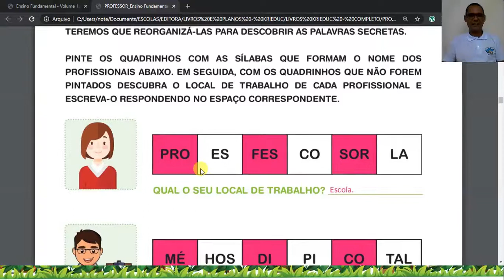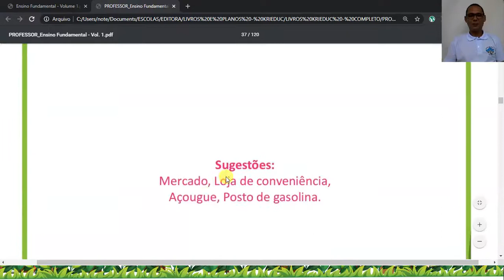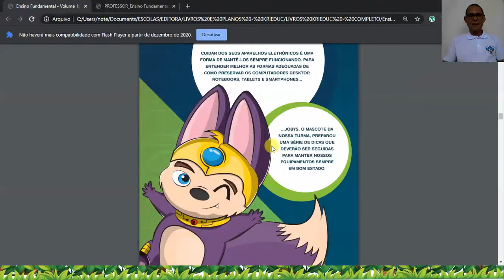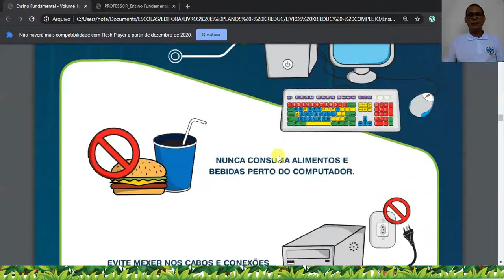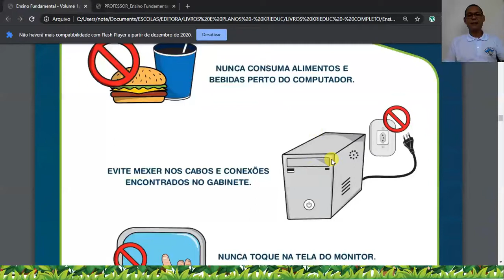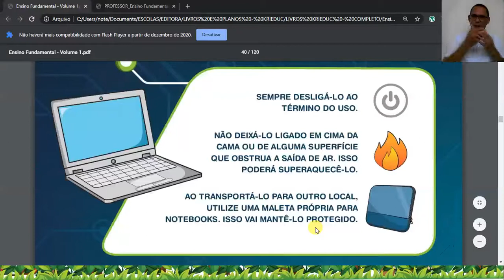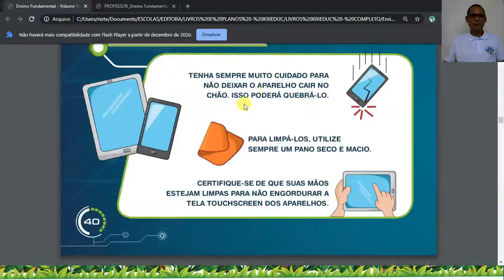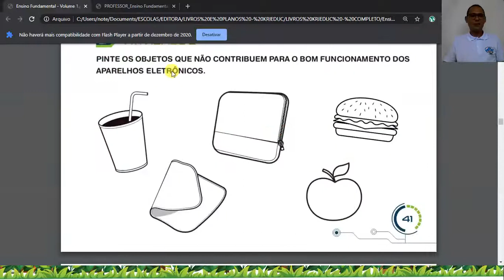1° ANO AULA 09 INFORMÁTICA 2021